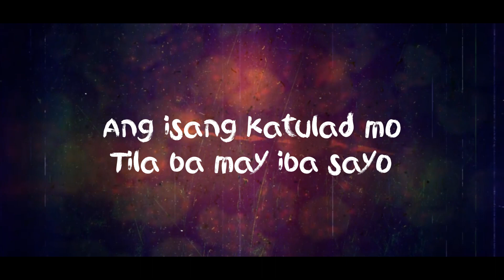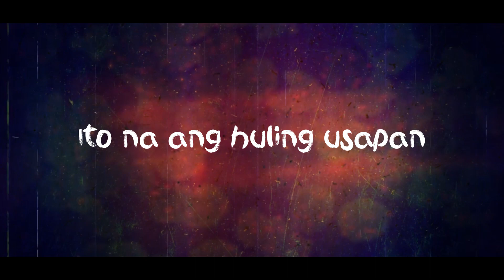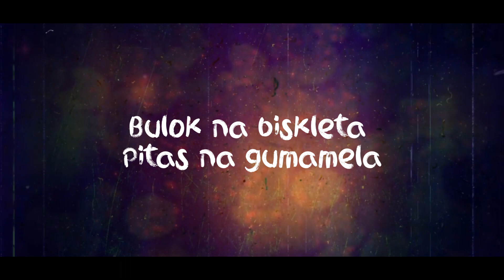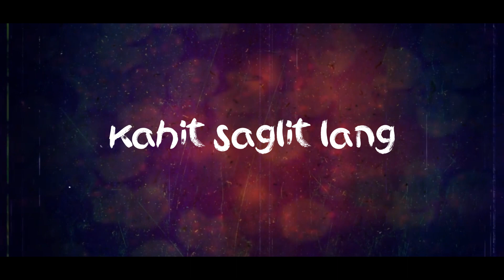Akin ka nalang - Weng Saz x Jaycee x A.Raz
Lyrics :
1st Verse
Ni Hindi ko namalayan
ako ay nahiwagaan
Sa gandang di pangkaraniwan
Bakit ngayon ko lang natagpuan
Ang isang katulad mo
Tila ba may iba sayo
Nais ko lang na mapagtanto
Kasi Ako ay nalilito
Nadala na sa kagandahan mo
Ano bang meron ka
Na Wala sa iba
nais ka na makilala
Nais kitang makasama makausap
kahit na abutin pa ng umaga
Di na mawala saking isipan
Ang imahe nang yong kagandahan
Paano ba Kita malalapitan
Kung maraming Naman Ang nakaharang (nakaharang)

Chorus
Akin ka nalang please
Payakap Naman
Pwede ba kitang hagkan
Kahit saglit lang

Payakap Naman
Nais kitang mahagkan

2nd Verse
Pano ba sasabihin sayo nang harapan
Malang magalit ka at biglang iiwasan
Akin kana lang salitang hindi ko mabitawan
Payakap naman bago mo ako iwasan
Malamang ka pag umamin
Ito na ang huling usapan
Huling beses mabibigkas
Ang iyong pangalan
Yan ang dahilan
Kung bat nagkaganto
Kung papano ko pinaikot
Ang mundo sayo

Chorus
Payakap Naman
Kahit saglit lang

Payakap Naman
Nais kitang mahagkan

Wala na bang pag asa
Bigyan ng konting chansa
Alam kong may nakapila
Para lang ikaw makuha
Rosas na sang dosena
Pormado nya na honda
Chocolating matamis
na galing pang italia
Bulok na biskleta
Pitas na gumamela
Chokolate kong dala
Utang pa sa tropa
Ngayon alam ko na
Kung san ka sasaya
Payakap naman
Bago mawala

3rd Verse
di kana muling luluha pa
dipat ang sabi nya
ngunit palaging may lungkot
sayong labi at tila bigat ng nadarama...
kahit pa sabihin luge ka pag sakin na punta
pina pangakong di muna dadanasin
 ang lungkot at lagi kang masaya

Chorus
Payakap Naman
Kahit saglit lang

Payakap Naman
Nais kitang mahagkan